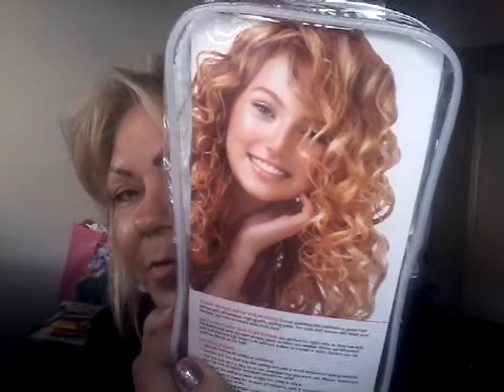Get ready with me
It's kind of hard to put on makeup
when there's not enough light
and you need glasses
 so as you can see I was having
 a hard time seeing but thank you
 so much everyone for sitting there watching me have fun with my makeup and curling my hair even though I didn't have nowhere to go
but at least I know how the curls
 are going to look next time if I need them thank you guys
for being my friend here
you guys all have a blessed day